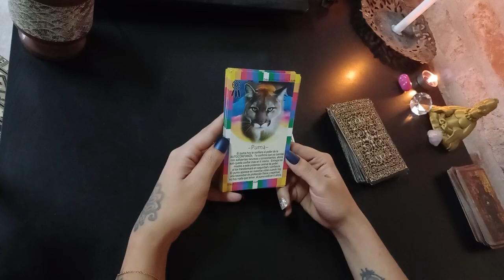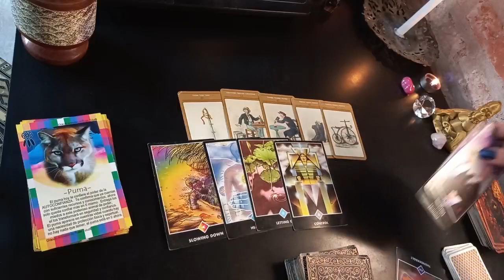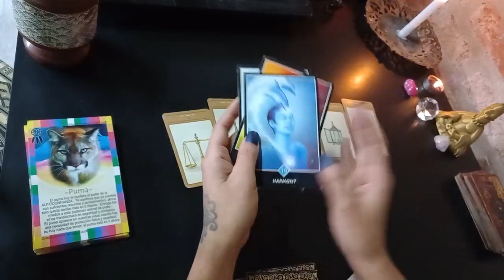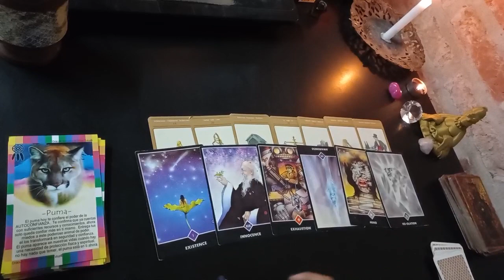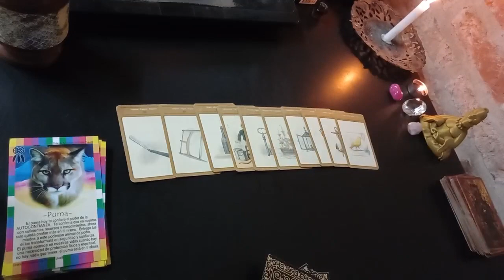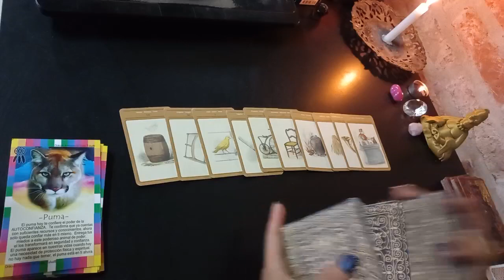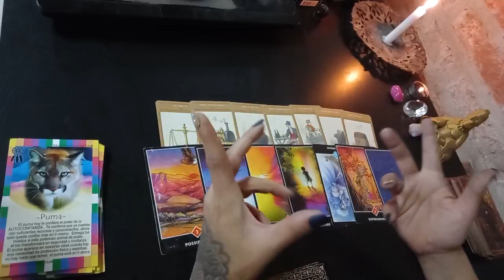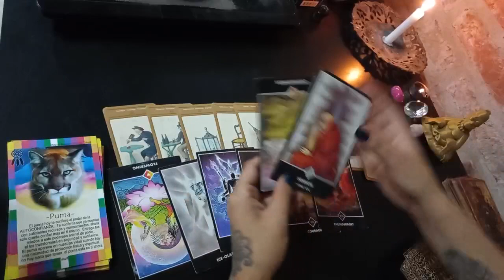FELIZ 2023 !! Tarot signo por signo ! #2023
FELIZ 2023 !! Tarot signo por signo ! primera lectura del año! #2023

0:00 Carta de la suerte

Aries :  1:03

Tauro :  3:03

Geminis :  4:47

Cancer:  8:00

Leo:  11:32

Virgo: 15:37

Libra :  19:40

Escorpio:  23:41

Sagitario:  27:35

Capricornio:  33:57

Acuario: 40:28

Piscis: 44:19